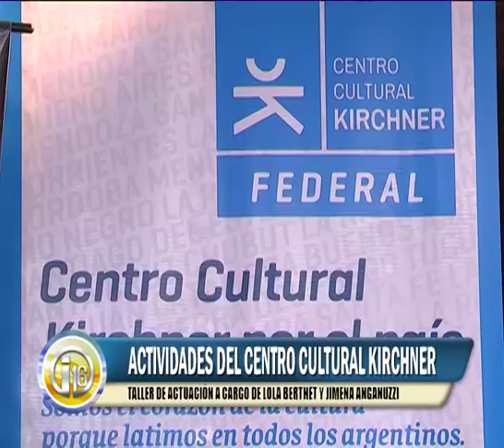MAXIMILIANO SASETA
Como parte de las actividades que el Centro Cultural Nestor Kirchnner impulsa durante este fin de semana en Catamarca, el domingo a partir de las 17:30 en la sala Ezequiel Soria del Cine Teatro Catamarca , las actrices Lola Berthet y Jimena Anganuzzi dictarán un taller de actuación.